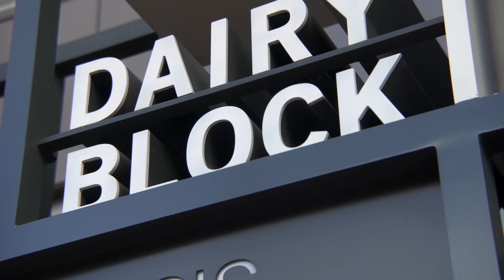Scaling Without Limits: CDK Erigon and the AggLayer Vision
In this episode, we sit down with Osman from Polygon to unpack the tech, vision, and momentum behind CDK Erigon — the high-performance rollup stack built by Gateway.fm.

From hitting 2800 TPS benchmarks to becoming a core contributor in the Polygon ecosystem, Gateway.fm’s role in building and scaling CDK Erigon is transforming how rollups are launched — and how the AggLayer evolves.

🔍 What we cover:
-The evolution from legacy Polygon CDK to CDK Erigon
- Why Gateway.fm was chosen to lead core development
- How CDK Erigon powers the AggLayer vision
- Real-world impact on rollups, scaling, and dev experience
- What’s next for the multi-stack, multi-chain future

Whether you're a developer, founder, or just Web3 curious — this episode is packed with insights on the next chapter of blockchain infrastructure.